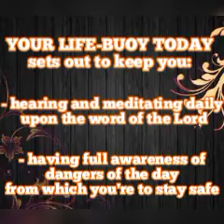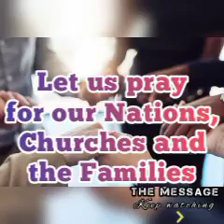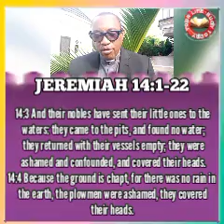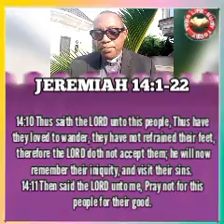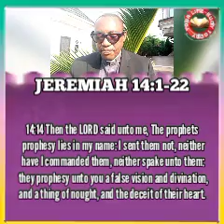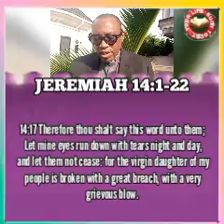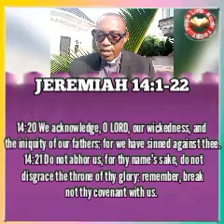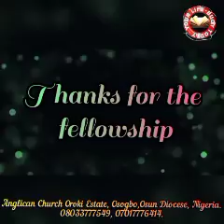YOUR LIFE-BUOY TODAY, Tue. 5th April 2022. Topic: A Cry For Help